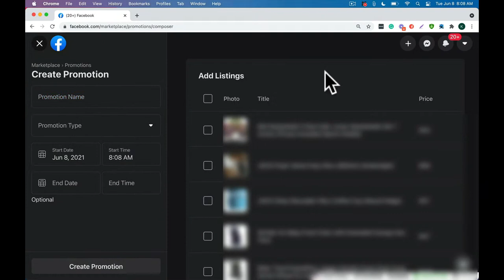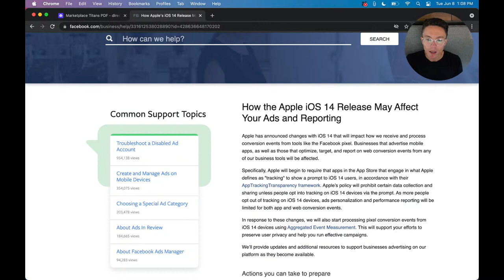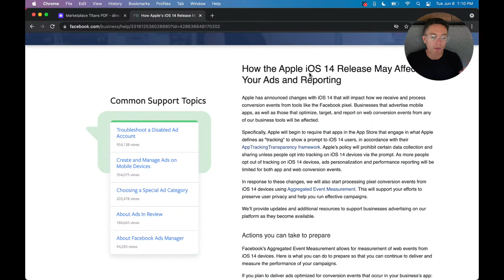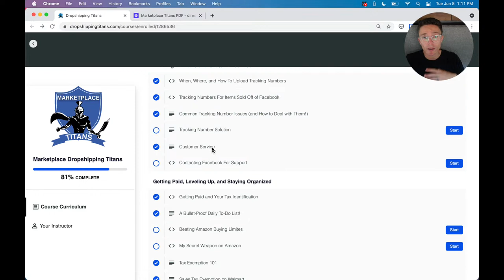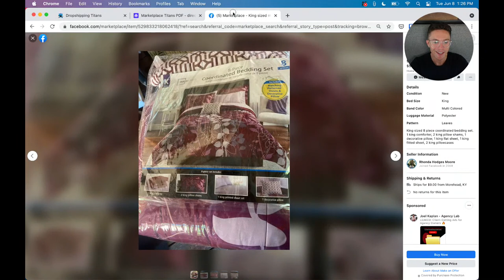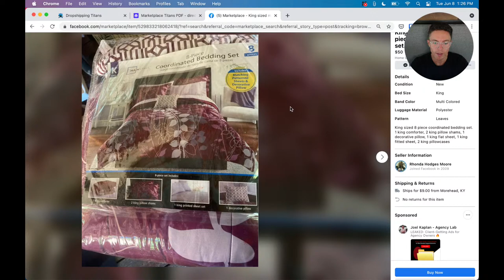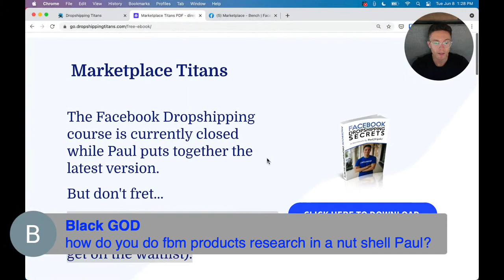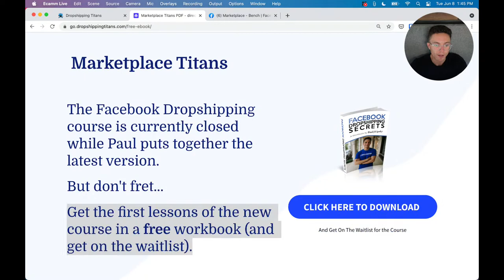Why Facebook Marketplace Dropshipping Keeps Getting Better and Better 🔴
About Me:
I'm Paul J Lipsky. I created this channel to share how I achieved freedom by creating a simple but profitable dropshipping business. Join the